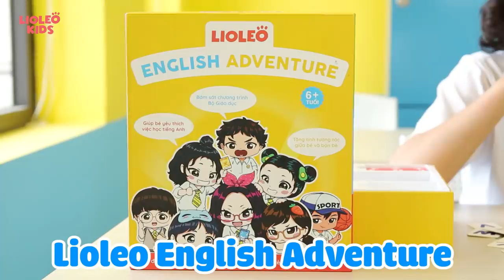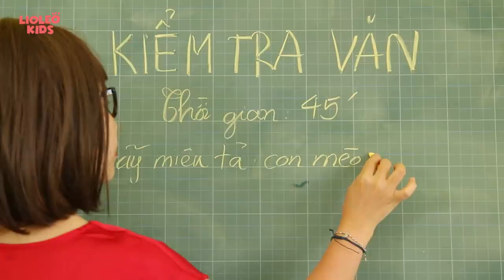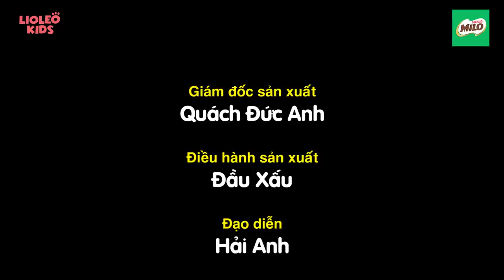Máy ảnh "ĐOÁN TRƯỚC TƯƠNG LAI" | LỚP HỌC SIQI t5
Chiếc máy ảnh của Chomio bất ngờ có thể "đoán trước tương lai". Không biết Chomio và các bạn LHSIQI sẽ sử dụng chiếc máy ảnh này vào mục đích gì nhỉ? Liệu tương lai có thể được dự đoán trước? Các em hãy nhớ xem tới cuối video nha!